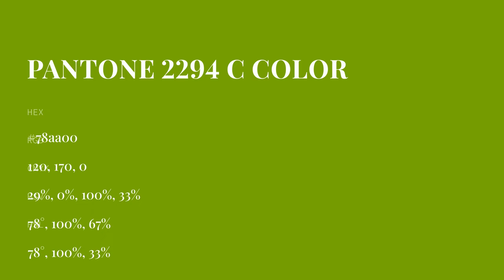color 78aa00 hex color - Green color - Cool color 78aa00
What color is ? 78aa00 hex color - Green color - Cool color 78aa00

Hex 78aa00 Color Code is also known as color.